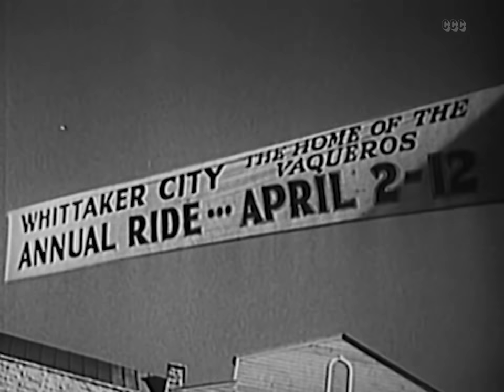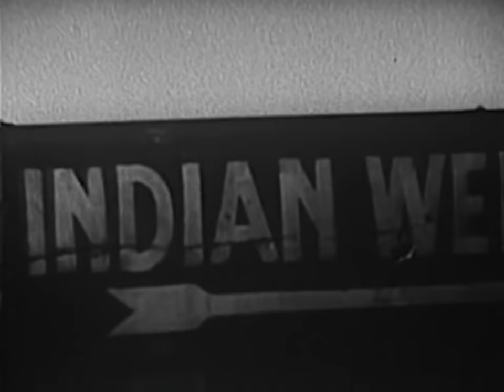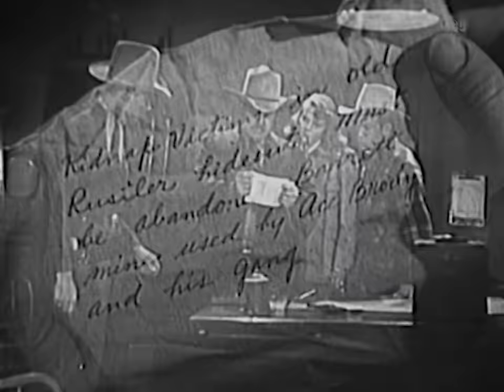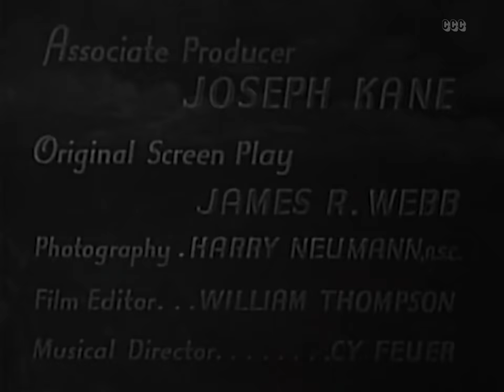South of Santa Fe (1942) Roy Rogers - Western Movie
THEY GOT ROY... but they'll have to plug his gal to take him.New Mexico is the scene of undeveloped gold mines and kidnapping. Modern elements include tommy guns, an airplane, two-way radios, fast cars, and big city gangsters.

Director: Joseph Kane
Writer: James R. Webb
Stars: Roy Rogers, George 'Gabby' Hayes, Linda Hayes
Genres: Classics, Westen